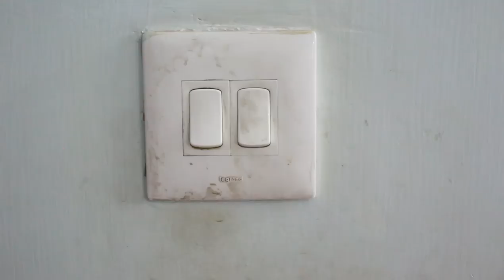Must Have Basic Cleaning Tools | Keep Your Home Neat-o-Clean Effortlessly | Cleaning Routine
Hello Everyone,
Today I am going to share  some Must Have Basic Cleaning Tools.
Product Links :
Bathroom Floor Cleaning Brush
AGARO Supreme Cordless Stick Vacuum Cleaner
Handle Steel Wool
Spotzero by Milton Plastic Roof Duster
Mini Wire Brush
Microfiber Feather Duster
Microfiber Cloth
Love
Amrita